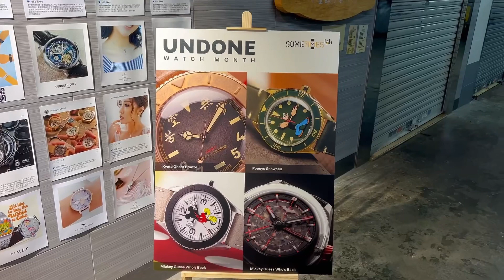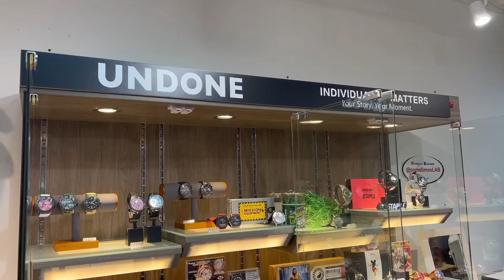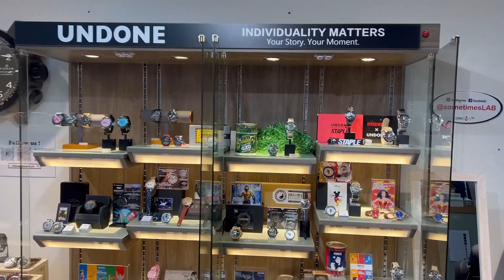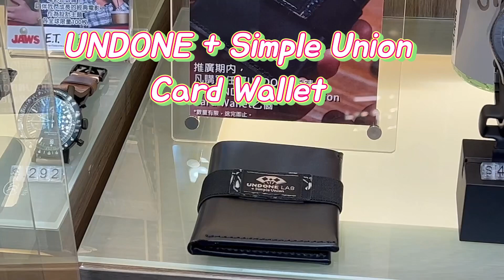UNDONE Watch Month 9 月 推廣優惠 Sept promotion @ SometimesLab